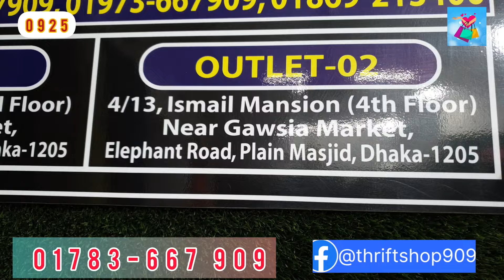Western summer collection short tops and Ladies shirt thrift_shop July 2024